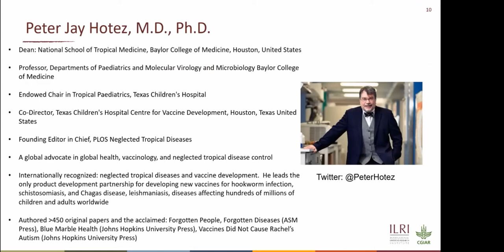Vaccine expert Peter Hotez on the COVID-19 pandemic—and how a new vaccine can help end it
Peter Hotez spoke at an ILRI townhall meeting on 11 March 2022 about the about the current state of the pandemic as well as the progress of his newly developed COVID-19 vaccine.

Interview by Eric Fèvre,  joint appointee at ILRI and Professor of Veterinary Infectious Diseases at the Institute of Infection and Global Health, University of Liverpool.